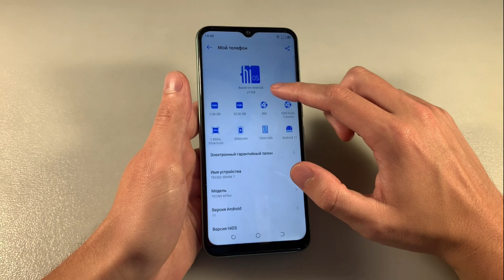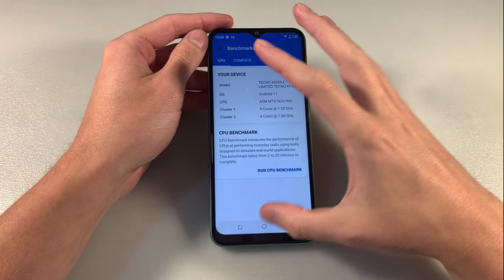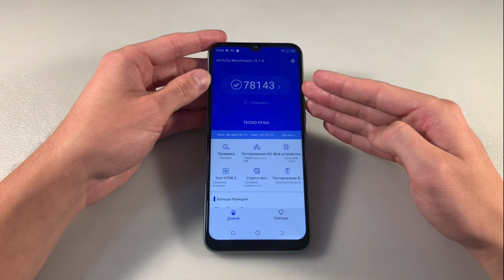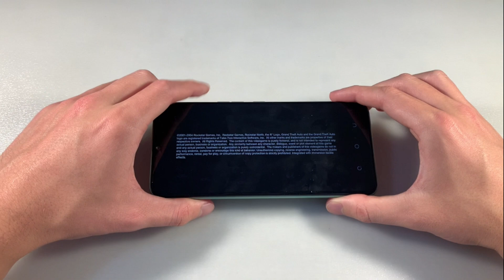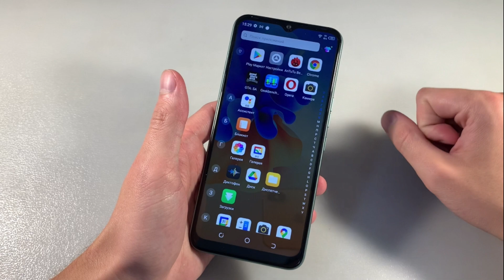Обзор Tecno Spark 7 Go (KF6m)